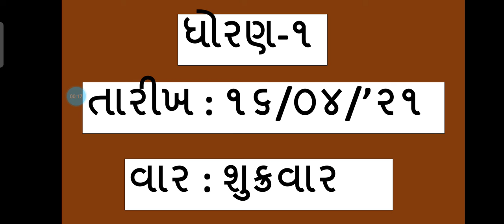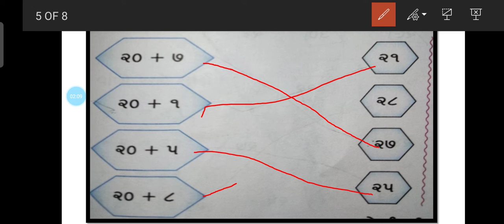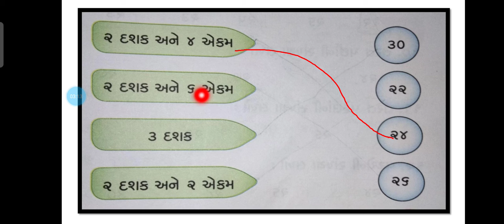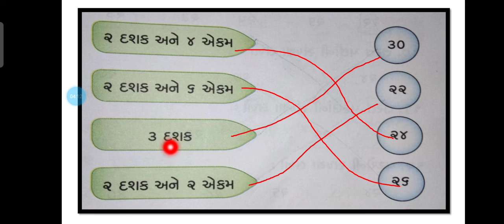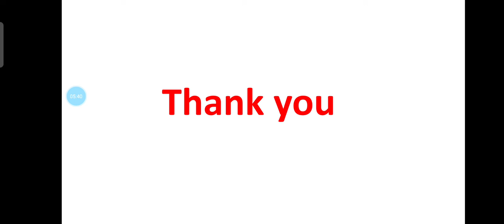STD 1 Maths (Revision)